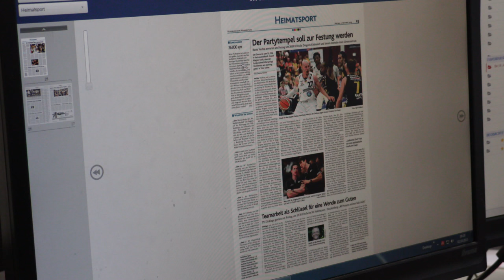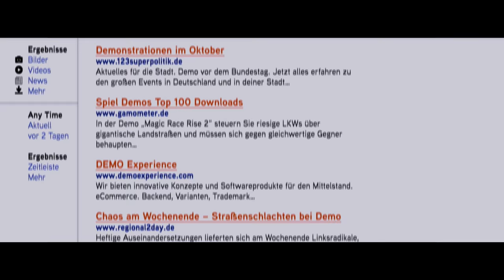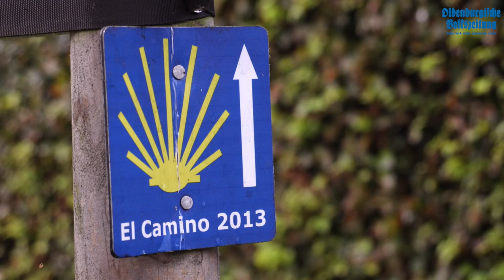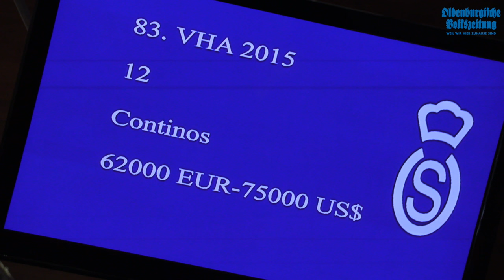OV Wochenschau am 09.10.15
Themen der Sendung:
- Rasta Vechta
- Landmaschinenschau in Hausstette
- Klimapilgern von Visbek nach Vechta
- 83. Eliteauktion

Moderation: Anuschka Bacic